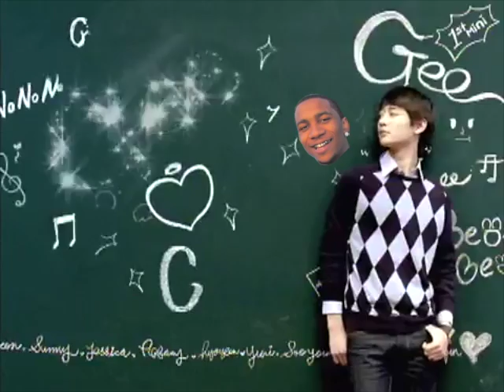Girls Generation ft Lil' B - Gee Gee Gee (RMX)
RARE international Collaboration for the BASED GOD!